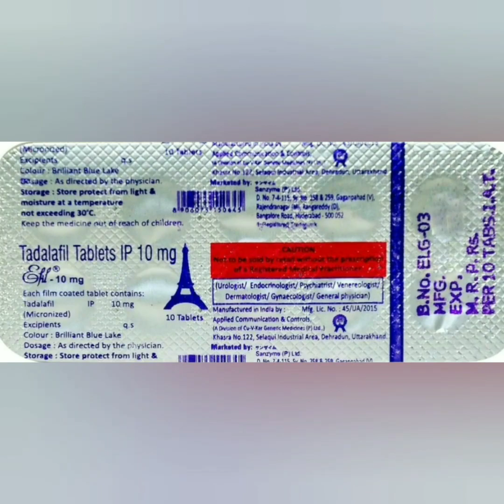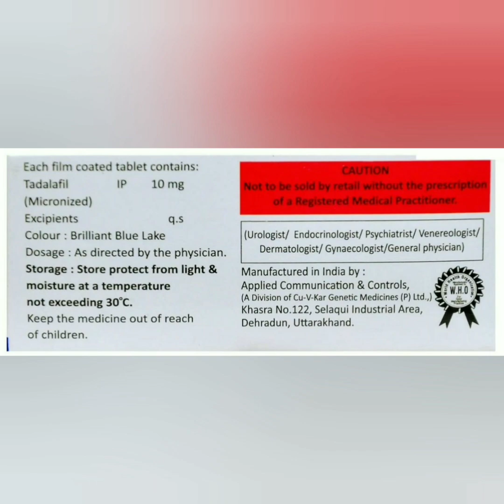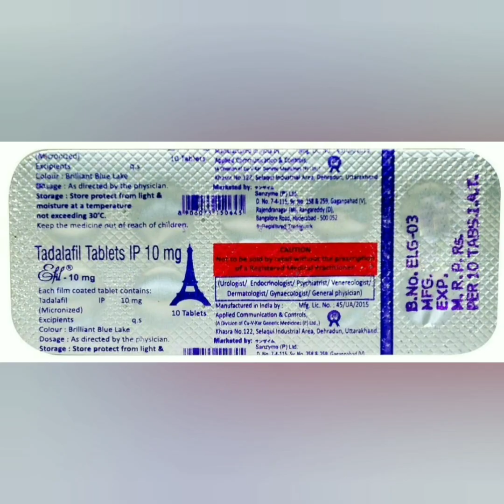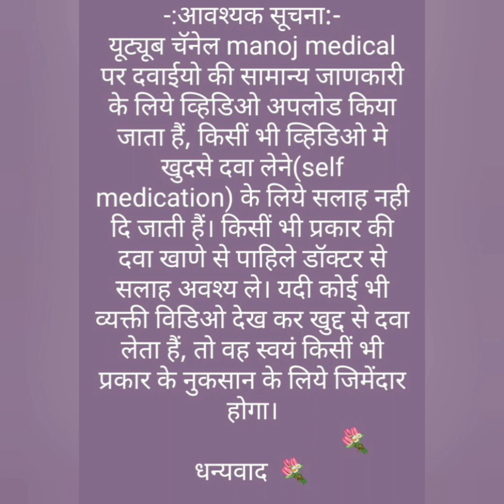Efil 10 mg Tablets || Tadalafil 10mg Tablets Complete information in Hindi